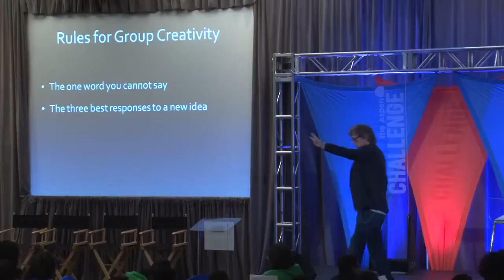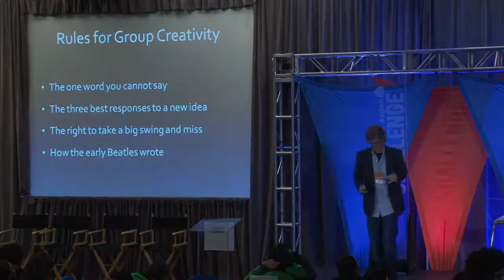Tom Sturges - Speaking Demo